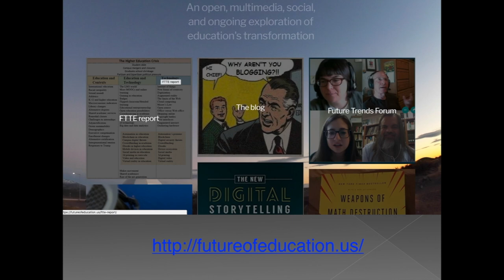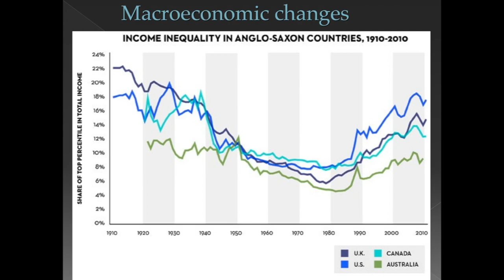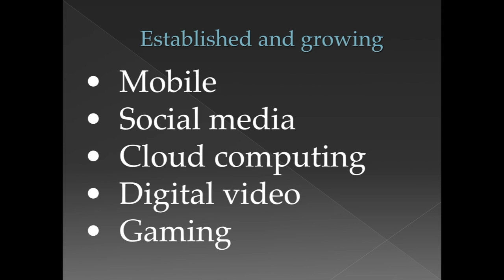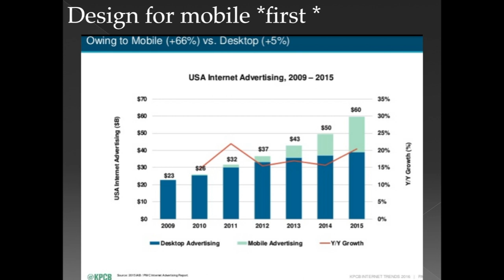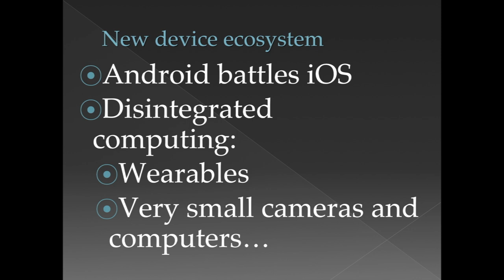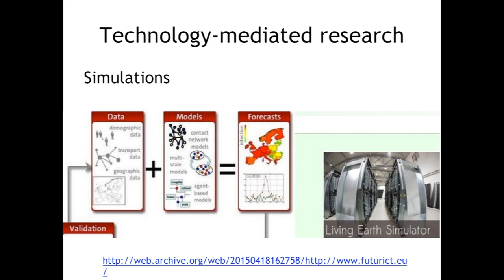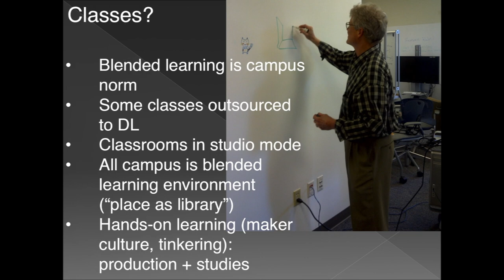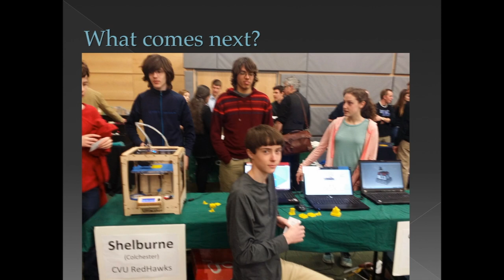RWU Technology Futures Symposium Part 1 Welcome and Keynote Dr.Bryan Alexander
RWU Technology Futures Symposium Part 1 Welcome and Keynote Dr.Bryan Alexander Feb 14, 2018